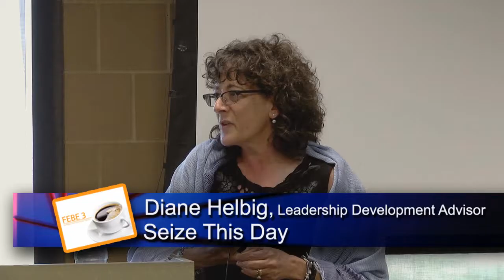FEBE 3 Agricultural Entrepreneurism "Finding Your Niche on the Farm"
The following is presentations of the Fostering Entrepreneurial Business Education Networking Group (FEBE), launched by a partnership of innovation Organizations at Lorain County Community College, to help entrepreneurs of Northeast Ohio expand their resources and contacts. This free networking group meets every second Wednesday of the month from 5:30 p.m. - 6:30 p.m., in Lorain County Community College’s Desich Business and Entrepreneurship Center.